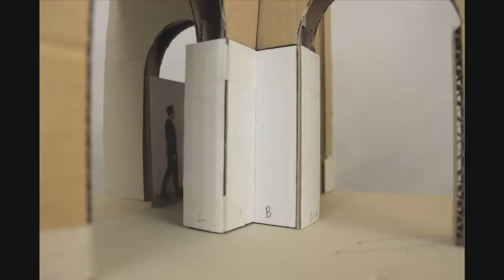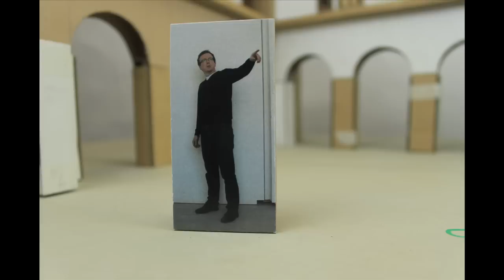A proposal for possibilities